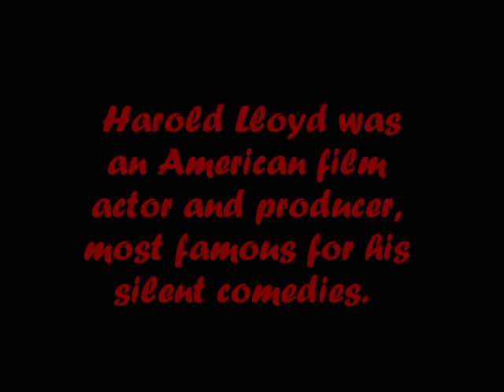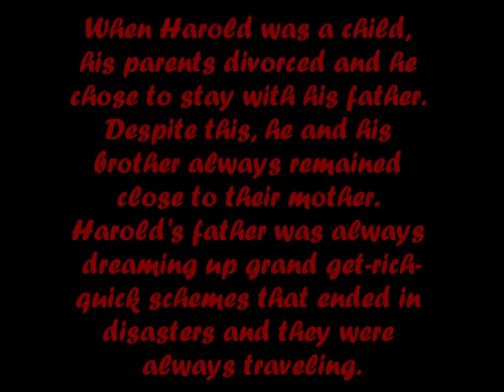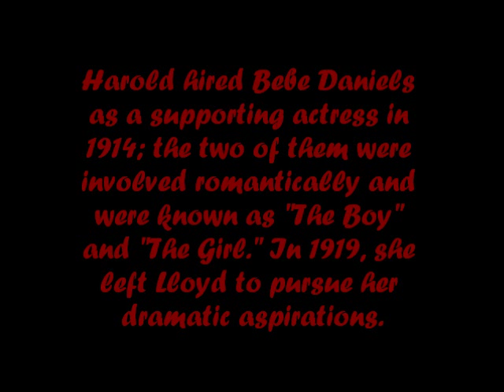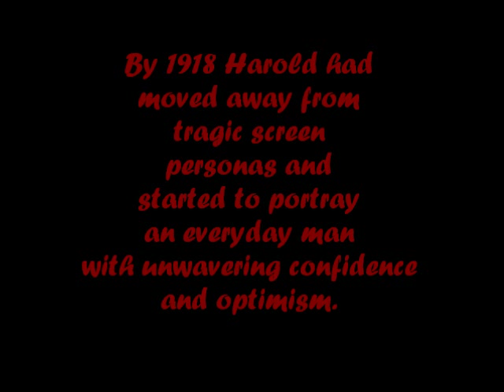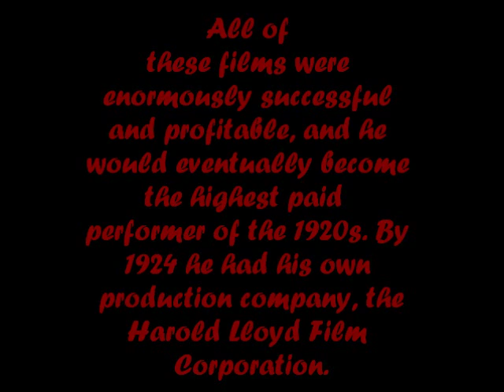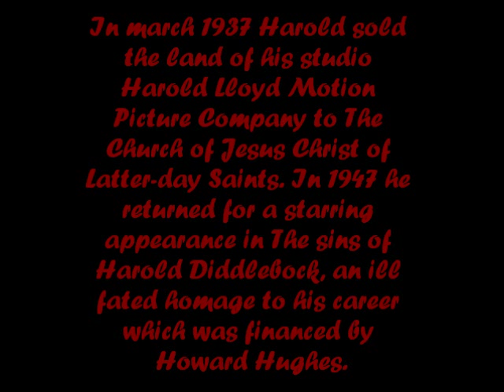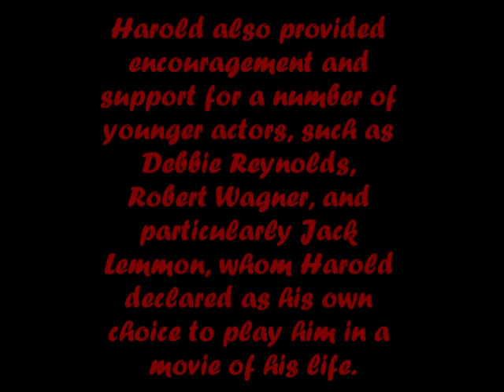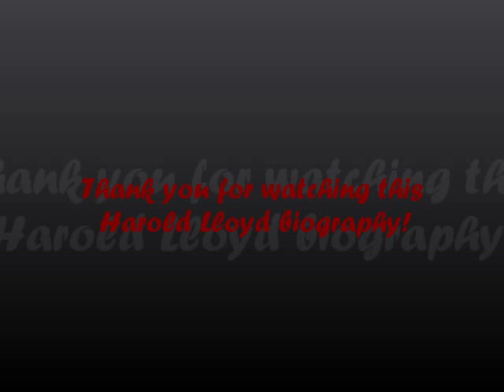Harold Lloyd biography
A biography on legendary silent film comedian Harold Lloyd. The music is Partita by Bach. Please comment!